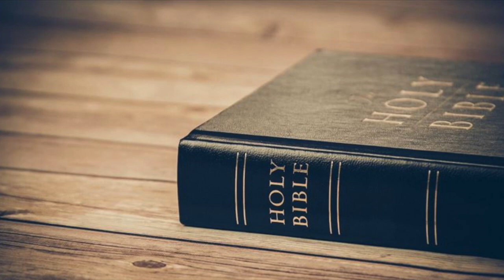David Hoffman - When GOD Has Had ENOUGH! (Bible Preaching)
SERMON BY DAVID HOFFMAN PRODUCER OF THE COMMON MANS REFERENCE BIBLE